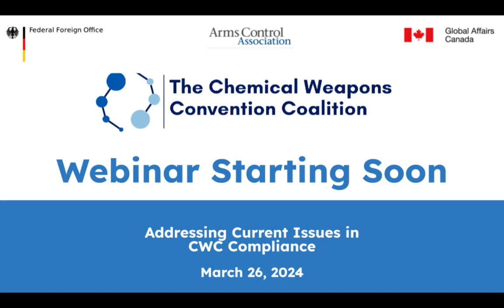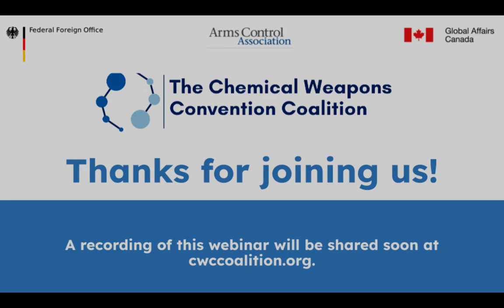Addressing Current Chemical Weapons Convention Compliance Challenges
Although all member states of the 1997 Chemical Weapons Convention have verifiably completed the destruction of the chemical weapons stockpiles as required by the treaty, the regime still faces compliance challenges. Ten years after Syria’s massive declared chemical arsenal was removed from its territory and destroyed under international supervision, gaps and inconsistencies in its declaration remain unresolved and several incidents of chemical weapons use have been documented by the Organisation for the Prohibition of Chemical Weapons (OPCW).

Meanwhile, credible allegations have arisen in the past several months that Russia has used riot control agents against Ukrainian infantry positions, which would be a violation of the CWC.

On this webinar, a high-level group of panelists discussed these ongoing CWC compliance concerns:

•  Ambassador Ahmet Üzümcü, former Director-General of the Organisation for the Prohibition of Chemical Weapons (OPCW), will review the OPCW’s investigations and findings regarding chemical weapons use in the Syrian Arab Republic, and approaches to addressing unresolved issues.
•  Fadel Abdulghany, head of the Syrian Human Rights Network, will discuss ongoing concerns and impacts of chemical weapons use on the Syrian people, and the role of civil society in documenting incidents of CWC noncompliance.
•  Ambassador Susannah Gordon, New Zealand Ambassador to the Netherlands, will provide an update on new allegations that riot control agents are being used by Russian forces in the war in Ukraine in violation of the CWC, what it means in terms of challenges to the CWC, and how CWC member states might respond.

The webinar was moderated by CWC Coalition Project Coordinator Mina Rozei.